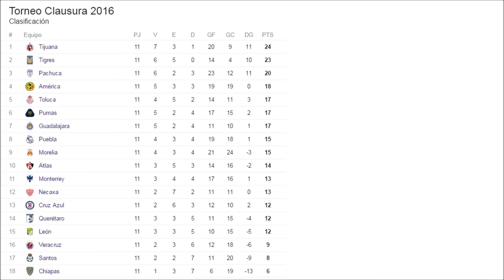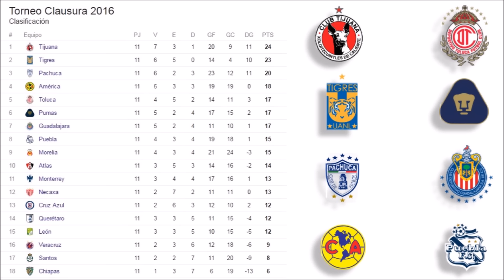Tabla General LIGA MX: JORNADA 11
Te decimos en esta jornada los posibles calificados quienes están asegurando su pase a la liguilla y quienes se pueden caer.
La Red Periodismo  Digital